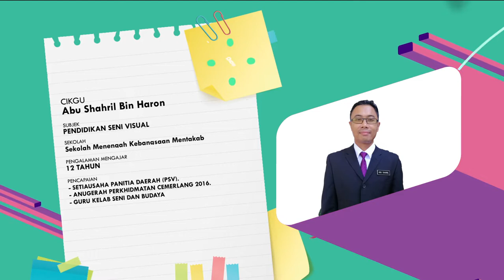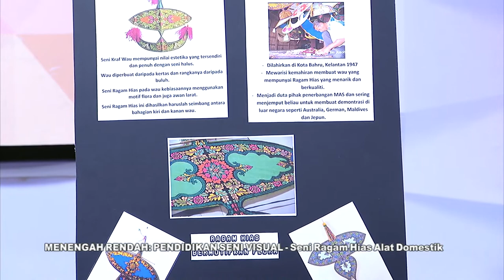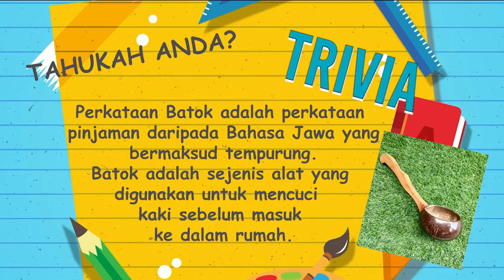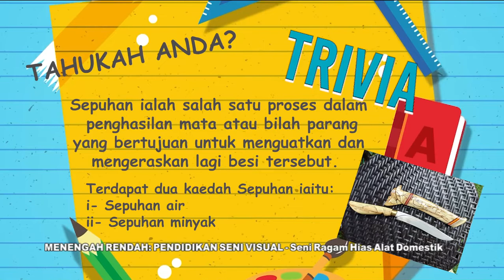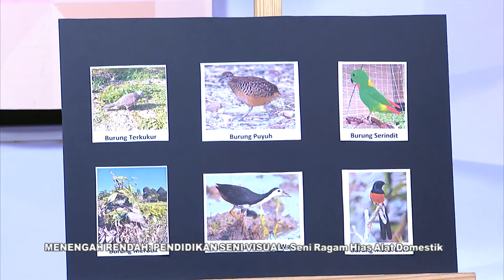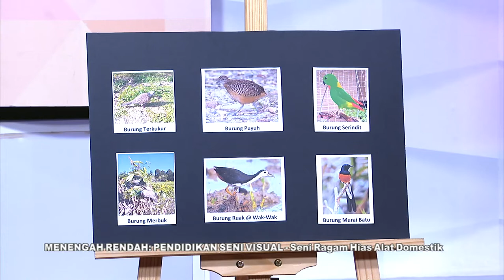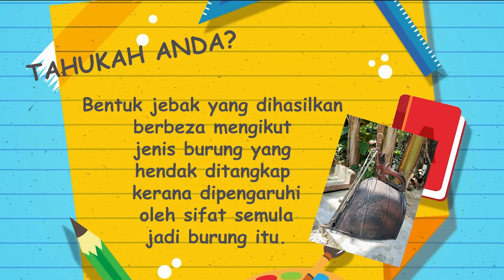DidikTV Mahir Ep 180 Pendidikan Seni Visual Seni Alat Domestik